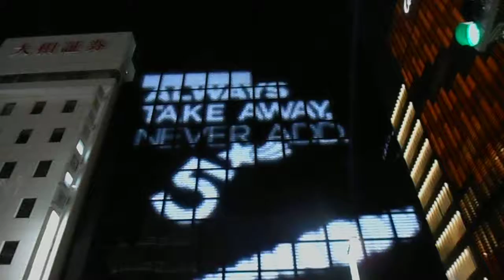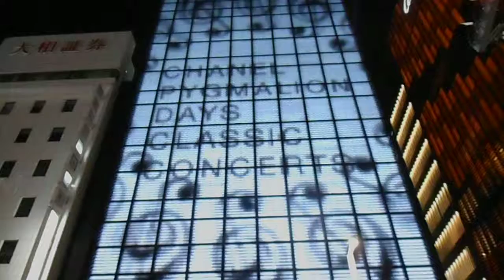DSCN2884銀座 シャネル20171107壁面 イルミネーション